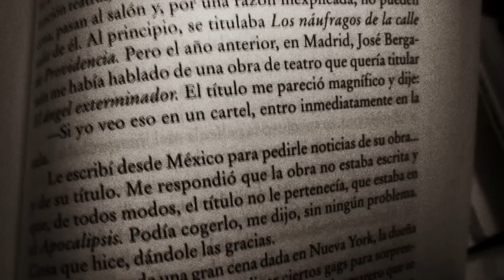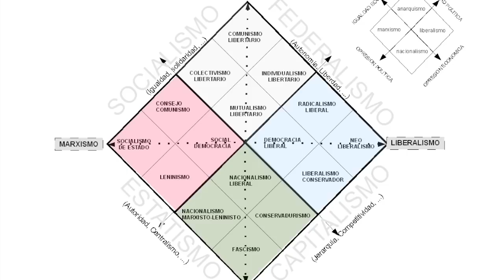Ovejas Eléctricas - El Ángel Exterminador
Primer vídeo elegido por los Patreons, afortunadamente han elegido un buen tema y no me ha tocado hablar de Sword Art Online o algo así. Bien, el título lo dice todo: Luis Buñuel, El Ángel Exterminador y el contrato social (muy por encima, como explicao en veinte segundos porque es de primero de filosofía).